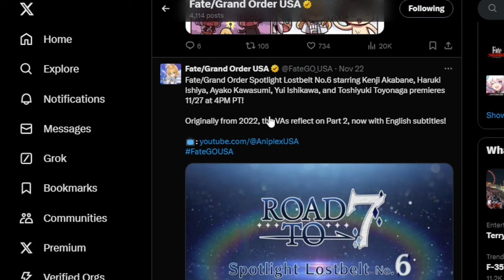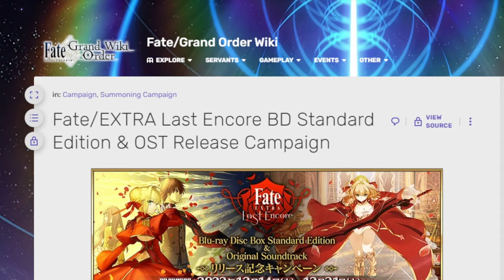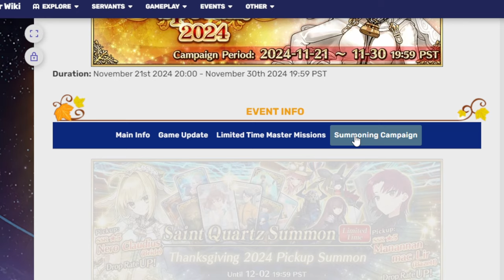Checking out what's in the Fate 20th Anniversary Celebration for FGO NA!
Damn I'm older than fate. That's kind of crazy.